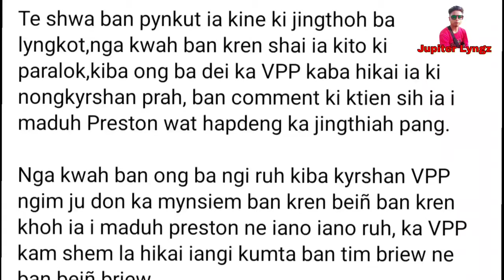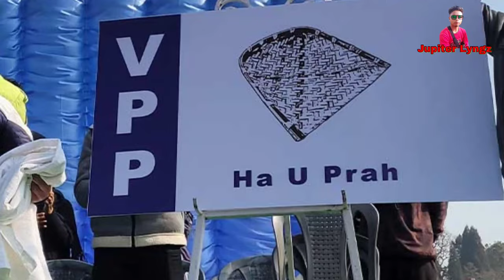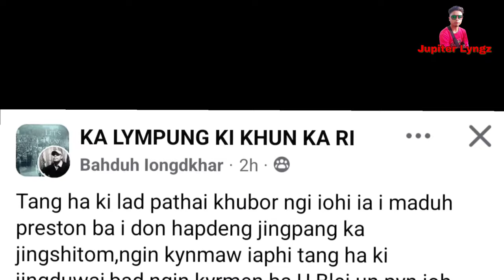Halor ka jingshitom i Maduh Prestone, saphriang sted ka jingthoh ha Facebook | Peit mano ba thoh